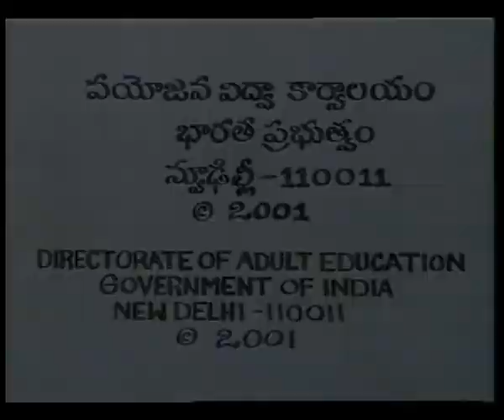AKSHARA SRAVANTHI FLOW OF WORDS EP 3